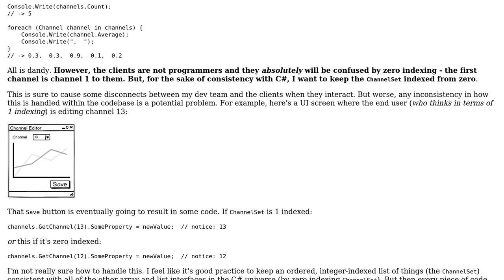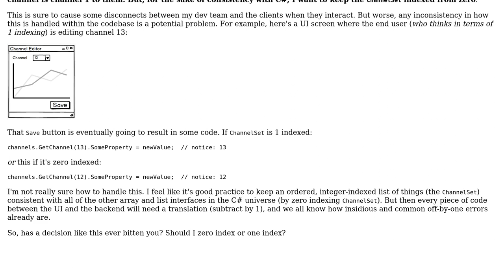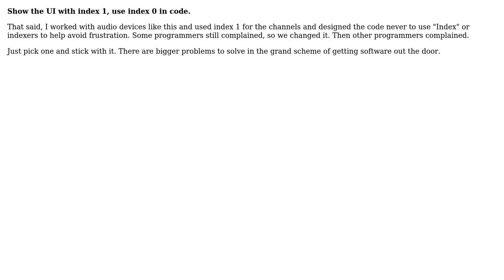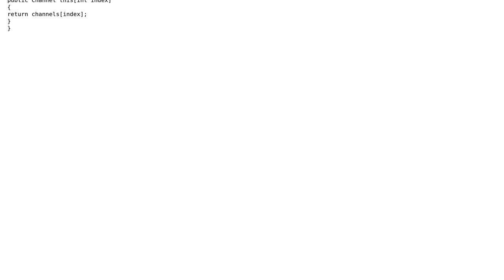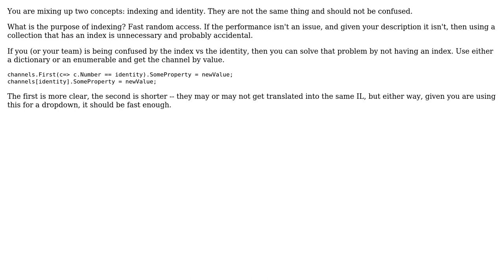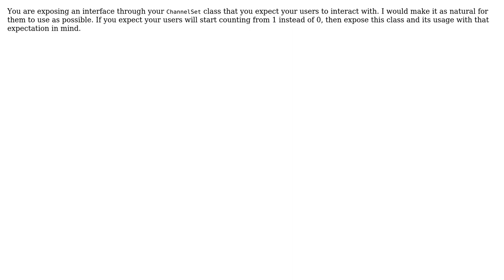Software Engineering: Should my sequential collection start at index 0 or index 1? (8 Solutions!!)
Software Engineering: Should my sequential collection start at index 0 or index 1?

With thanks & praise to God, and with thanks to the many people who have made this project possible! | Content (except music & images) licensed under CC BY-SA | Music | Images & others | With thanks to user Telastyn user Rob user kdbanman user jmoreno user gnasher729 user Dietr1ch user david user Bernard user 9000 and the Stack Exchange Network Trademarks are property of their respective owners. You are responsible for your own actions.